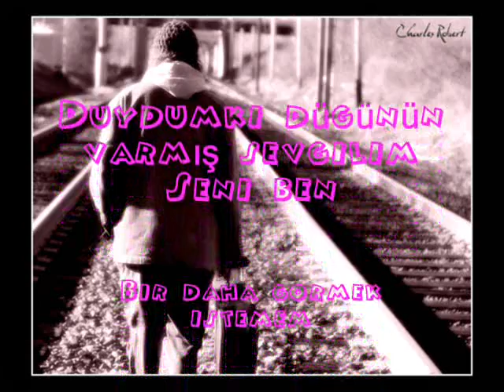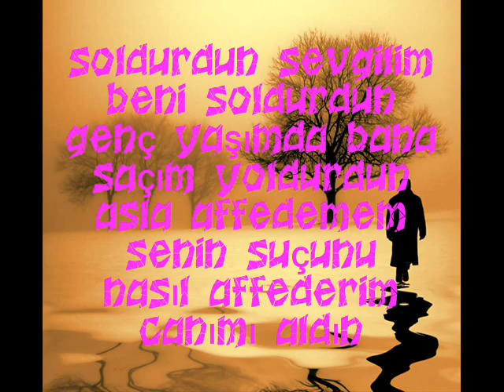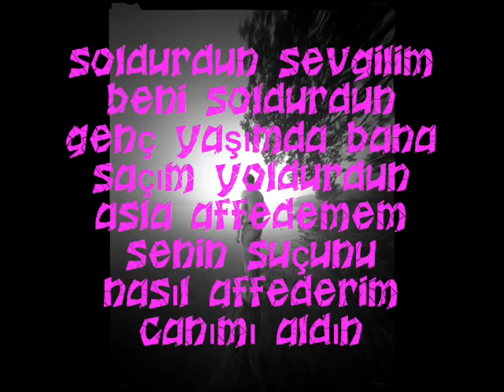ismail yk 2008 süper parça